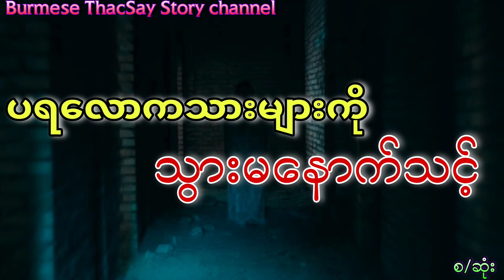ပရလောကသားများကို သွားမနောက်သင့် ( လွင်ဦးဟန် ) ကြောက်တတ်သူများနားမထောင်ရ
နားစဉ်သူအားလုံးပဲမင်္ဂလာပါ
ကျွန်တော်တို့ရဲ့ Burmese ThacSay Story channelမှ

အားလုံးကိုကျေးဇူးတင်ပါတယ် 🥰🥰